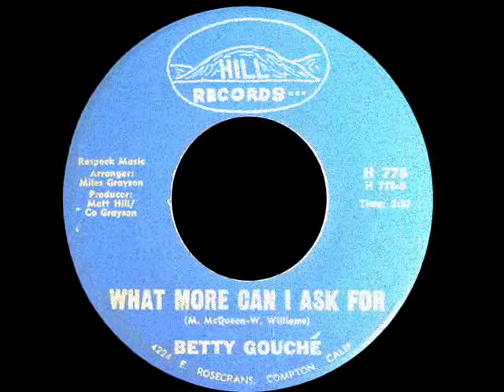Betty Gouche - What more can I ask for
At The Soul Inn Berlin presents. Tunes of the week...

Betty Gouché - What more can I ask for (Hill)

Christian Göbel & Kristian Auth's "At The Soul Inn" .